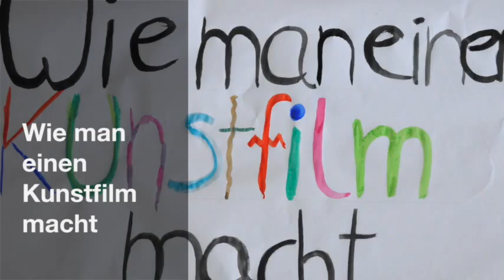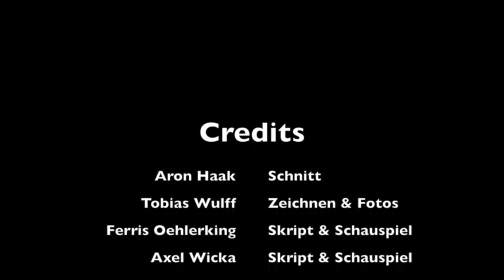AVS: Ratgeber: Wie mache ich einen Kunstfilm (Kunst 10 d - 14/15 - FOe / AHa / TWu / AWi)